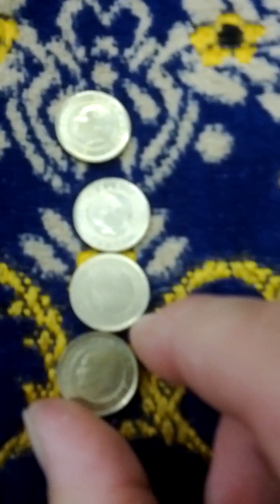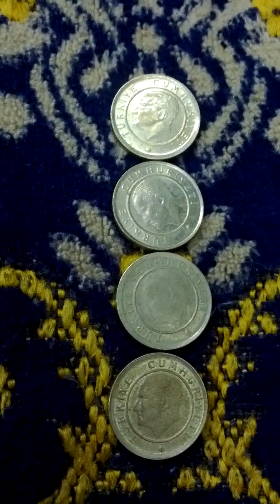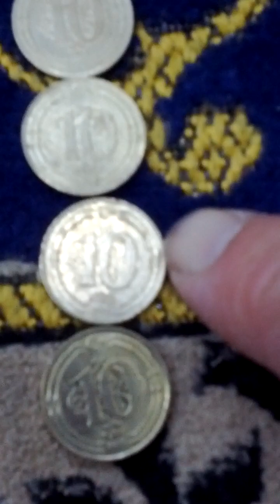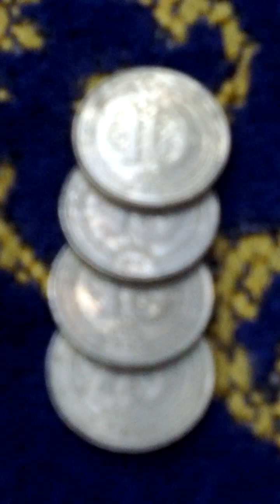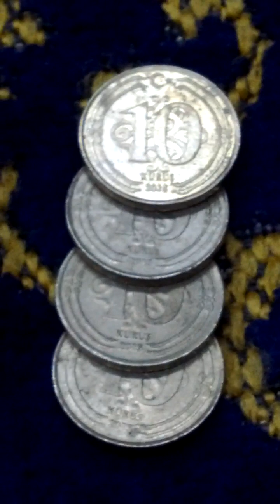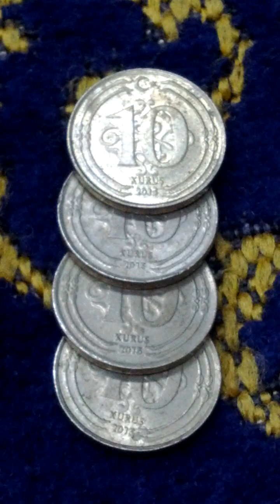Lots of Turkey 10 Kurus 2015(AH 1437) Currency Coins-03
Sat 4th Nov 2023(AH 1445 Rabi Al-Thani 20th)...
These are lots of Turkey 10 Kurus 2015(AH 1437) Currency Coins.
And this is a part of Seoul Metro Gyeong Ui Joong Ang Line from Yang Won(K122) to Mangu(K121)..